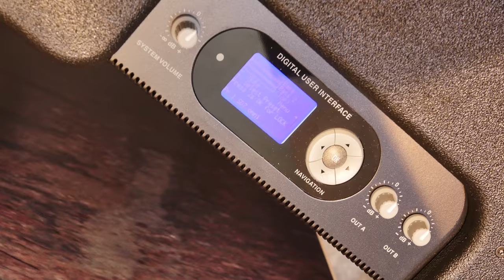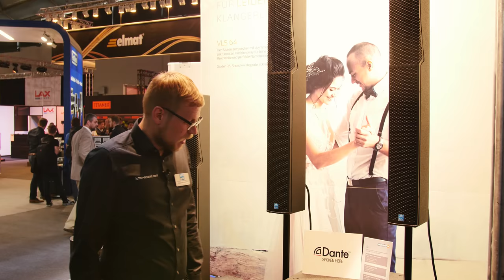KME VLS 64 Systeme - Prolight+Sound 2018